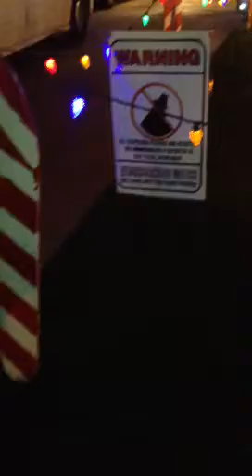Christmas Lights 6!